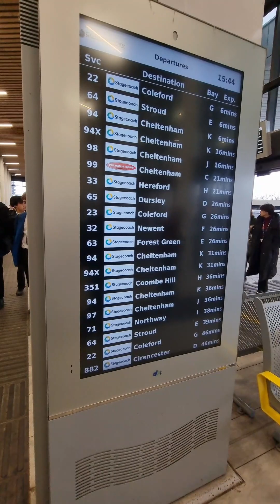Buses In Gloucester - 6th February 2024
It was a cloudy/overcast day yesterday in Gloucester. I did have some morning footage but I accidentally deleted it. Going into the afternoon, it was starting to rain.

I did get some good bus footage
Alexander Dennis enviro 400s dominated the streets of station road and by the transport hub
Special appearances were from Go Ahead Pullham's Alexander Dennis Enviro 400mmc in plain white and long wheelbase, Caetano Levante 2s from Bennetts coaches and National Express, F.R.WILLETTS travel Jonkheere Modulo bodied volvo b9r, John Dix Travel Plaxton President bodied Trident and Alexander Dennis alx400 bodied Volvo b7tl and a Pewsey Vale  Temsa coach.